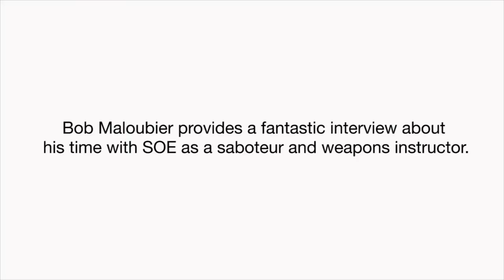Bob Moloubier was a saboteur and weapons trainer for the Special Operations executive (SOE).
In this revealing interview, the world renowned saboteur and weapons trainer, Bob Maloubier shares detail about his life in SOE, Force 136 and the French equivalent of the SBS.
During the Second World War he was twice parachuted into his homeland of France and on one of those occasions, he was captured.  Despite a gun held at his neck, he managed to escape, was then shot several times and survived a night in freezing temperatures.
View Bob's full interview at Legasee’s Spooks, Spies and Videotape project page or download our Secret War App